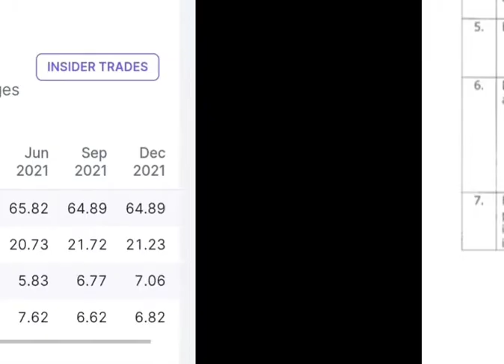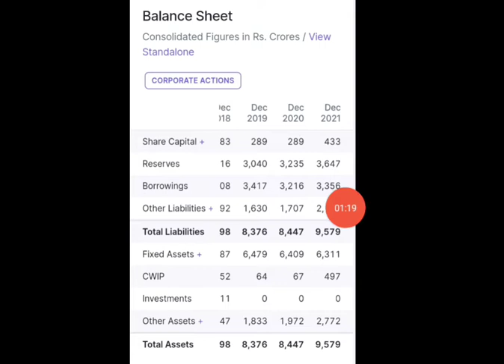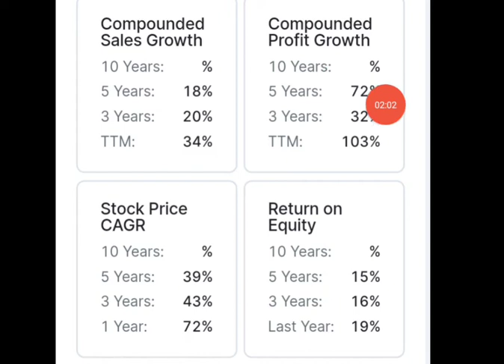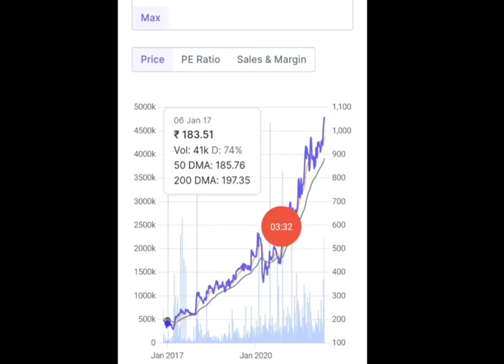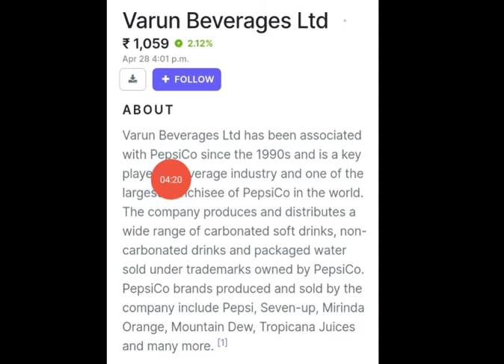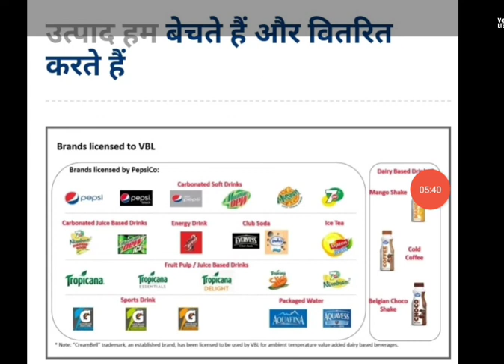यह स्टॉक आपको गर्मी में कराएगा ठंडी का एहसास STOCK का target price बहुत ऊपर है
best lithium ion battery stock
best electric vehicle sector stock
best pizza stock
best burger stock
results September 2021
best IT midcap stock
Equity investment
Buy shears
Investment companies
Best shares to invest
portfolio management
trade advisor
best equity
stock advice
hdfc
today stock market news, today stock market split news, today stock market bonus news, today stock market dividend news, today stock market latest result